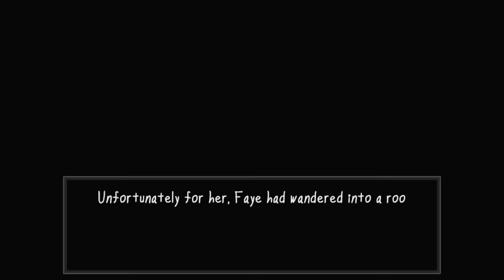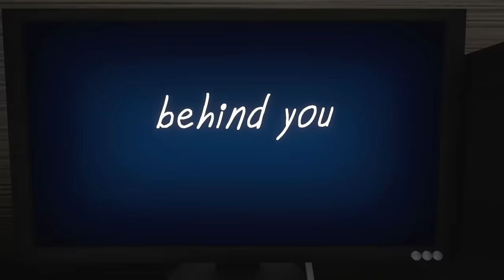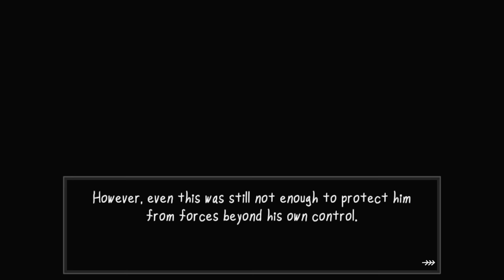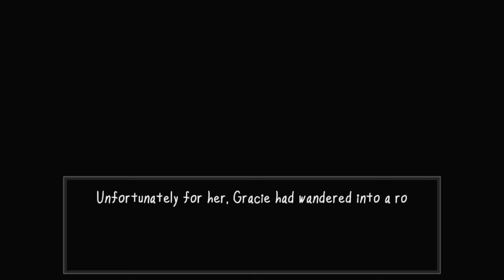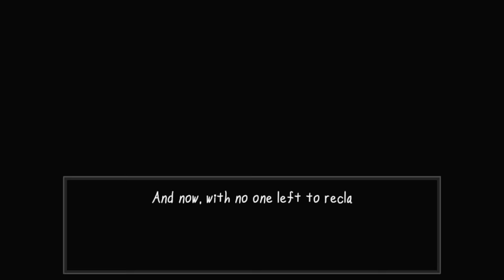The Egyptian Man From The Window Is Here To Take You Away - Artifacts and Antiquity ALL ENDINGS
Artifacts and Antiquity is a horror game created by the developer of The Man From The Window where you're a security guard that has the fate of the world in their hands. Video has all endings

"Walk like a"